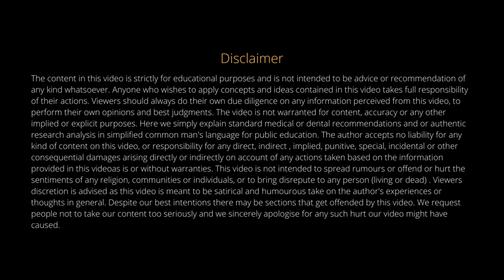The BEST ADVICE for BDS (Interns) | Dental Intern-Dental Internship | Graduation Ceremony By Battisi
Hey Guys, I think this is one of the best videos I have ever recorded. Solely for Dental Interns. If done well, this year can change your DENTAL CAREER completely.

This video has the following:
1. Mistakes to avoid
2. How to get the best of Internship
3. Things you need to do as soon as you graduate

NOTE:
1. Try NOT to get an extension. Complete Internship within 1 year. Saves a lot of time and at this stage in your career, time is your TRUE WEALTH!!

2. Get a new apron if needed and a batch with your full name "Dr. Your Name" after your graduation/convocation. When you enter anywhere like that it looks super professional and gives you that much-needed boost of confidence.

ps a smiley on the shoulder would be the cherry on the cake. Which you can also share with a pedo patient when needed :)

3. For the posting in Oral Pathology, you can see how to take a biopsy, how to prepare slides for microscopes, you can try your hands on Dental Photography and learn to use or see-through electron microscope by requesting the staff of the OP department.

Dentistry Unlocked - The Master Key to Successful BDS

Best Regards
Doctor Battisi - Dr. Jasmine Singh